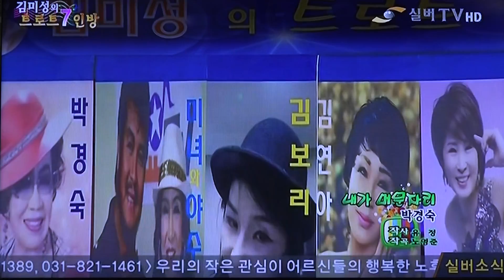가수 박경숙-내가 머문자리_방영-실버-TV_김미성트로트7인방_영상감독 이상웅-2015.03.14. 00007